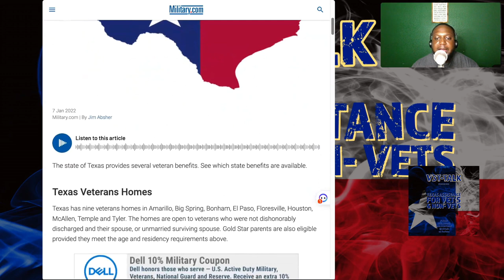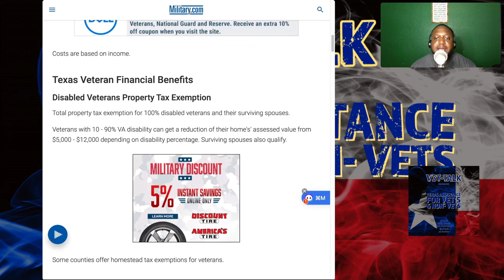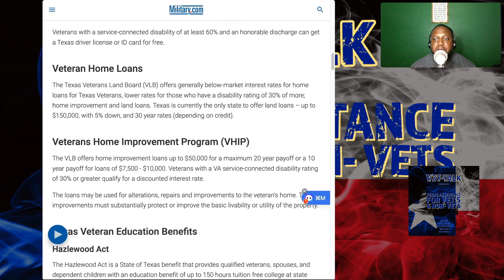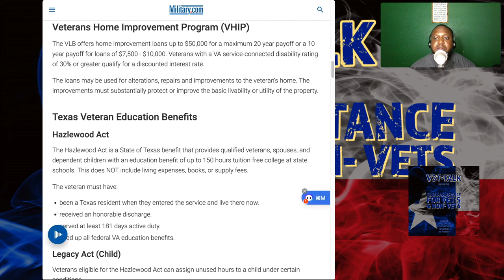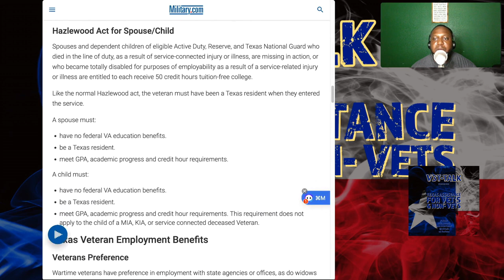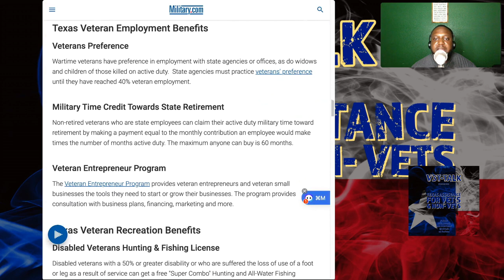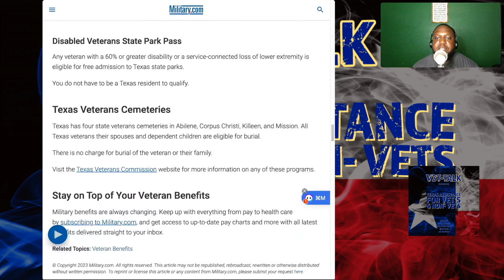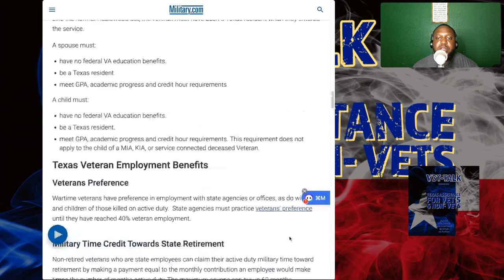Texas State Veteran Benefits (V3T-TALK)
If you are a veteran or family member of a veteran living in Texas, you may be eligible for a wide range of benefits provided by the state. From financial assistance to education benefits, Texas has many programs in place to support its veterans and their families.

One of the most significant benefits available to veterans is the Texas Veterans Homes program. With nine locations throughout the state, these homes provide affordable housing options for veterans and their spouses. Gold Star parents are also eligible for these homes, provided they meet the age and residency requirements.

Disabled veterans can benefit from several financial assistance programs, including property tax exemptions and home loans. The Disabled Veterans Property Tax Exemption provides total property tax exemption for 100% disabled veterans and their surviving spouses. Additionally, veterans with a VA disability rating of 10-90% can receive a reduction in their home's assessed value, depending on their disability percentage.

The Texas Veterans Land Board offers home loans at below-market interest rates for Texas veterans. Veterans with a disability rating of 30% or more can receive even lower rates. The VLB also provides home improvement loans up to $50,000 for veterans who need to make alterations or repairs to their homes.

Education benefits are also available to veterans through the Hazlewood Act. This program provides up to 150 hours of tuition-free college education at state schools for qualified veterans, their spouses, and dependent children. The Legacy Act allows eligible veterans to assign unused hours to their children under certain conditions.

Veterans can also benefit from employment programs, including veterans' preference for employment with state agencies or offices. The state also allows non-retired veterans who are state employees to claim their active duty military time toward retirement.

For recreation, disabled veterans can receive free hunting and fishing licenses, while all veterans with a 60% or greater disability or service-connected loss of lower extremity are eligible for free admission to Texas state parks. Finally, Texas has four state veterans cemeteries where all Texas veterans, their spouses, and dependent children can receive free burial.

If you are a veteran living in Texas, be sure to visit the Texas Veterans Commission website to learn more about these programs and determine your eligibility. The state of Texas is committed to supporting its veterans and providing them with the resources they need to succeed.